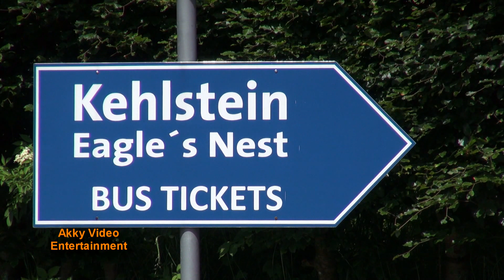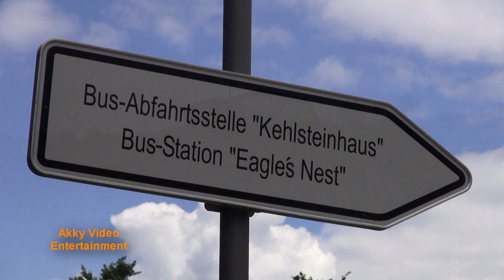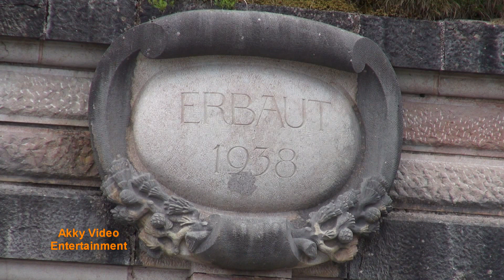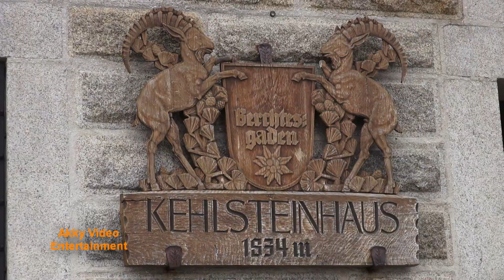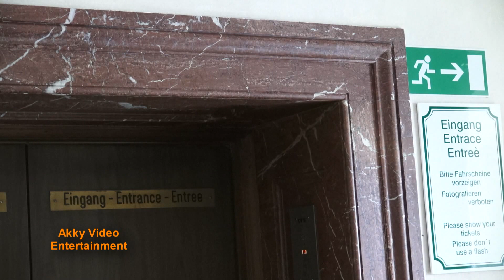Oberhalb von Berchtesgaden - Reisefilm - Reisereportage